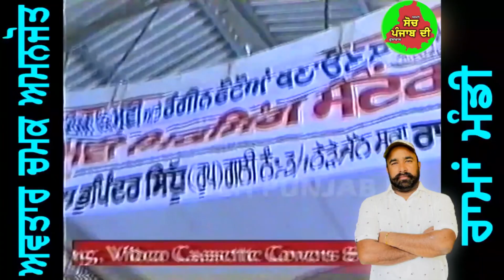ਚਮਕੀਲੇ ਵਾਂਗ ਇਸ ਜੋੜੀ ਨੇ ਵੀ ਪੂਰੀ ਧੱਕ ਪਾਈ ਸੀ॥ Avtar Chamak & Amanjot || Live Mein v ghut peen lag gyi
LABEL - SOCH PUNJAB DI
PRESENTED BY - AMAN PHULLANWAL {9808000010}
EDIT BY - EKNOOR SINGH

Other Social Medis Links :-